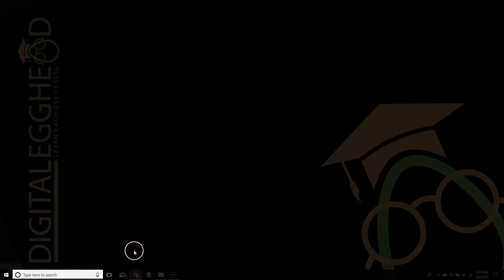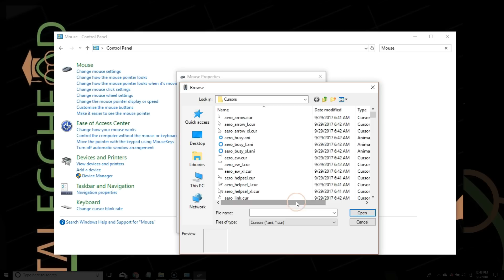Windows Spinning Blue Circle Fix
Get rid of the blue spinning wheel that keeps showing up next to your mouse pointer in Windows 10!

*Update to Address Some of the Comments*
This video does not diagnose the reason behind the blue circle. It just shows you how to make it go away, which is what most of you want. A good majority of the time, the cause behind the circle is not affecting performance, but you just don't want to keep seeing it pop up.

For those who are trying go deep and fix the root of the problem, this isn't the video for you. I state this right in the beginning of the video.

I did a bunch of other 'fixes' before just doing this. Uninstalled apps/programs, changed startup apps, etc. Nothing worked. At this point, I don't really care what's making it happen. My system runs just fine. I just needed the evil blue circle to be gone!

Please note that this doesn’t fix the underlying problem, but it definitely gets the annoying circle out of your face!

Check out my best selling Google Cloud Productivity course on Udemy to learn Docs, Sheets, Slides and Forms